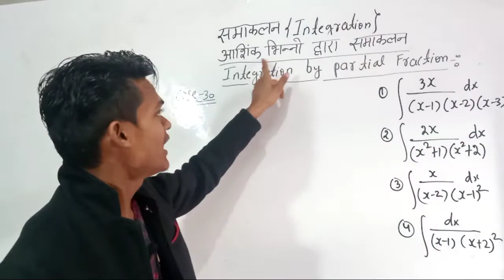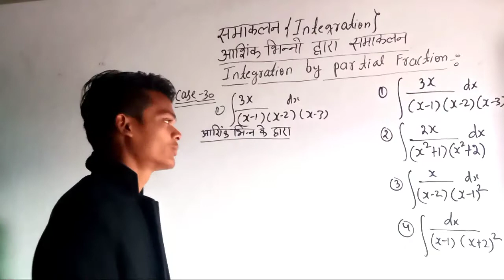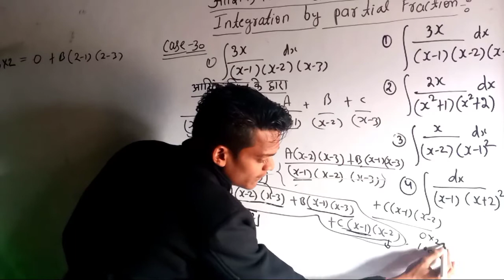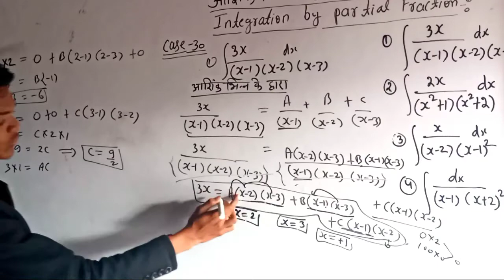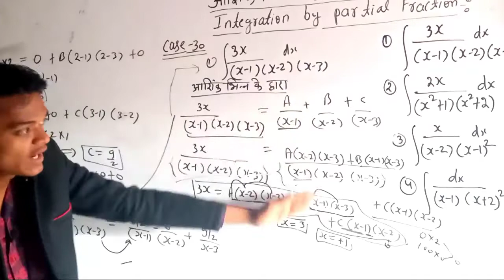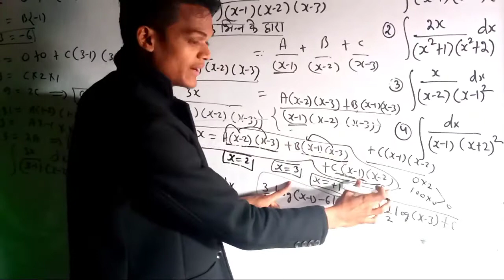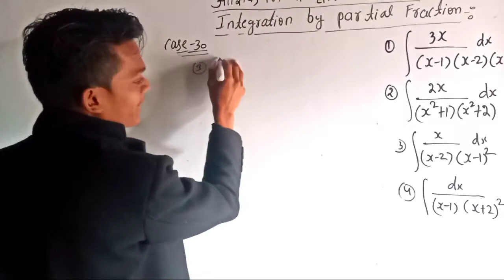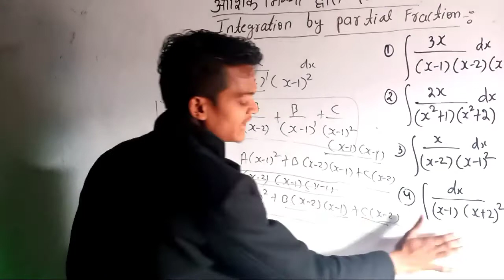समाकलन integration case 30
this is our beautiful channel whole masti #

आंशिक भिन्नो द्वारा समाकलन
partial integral
partial integration
integration by partial